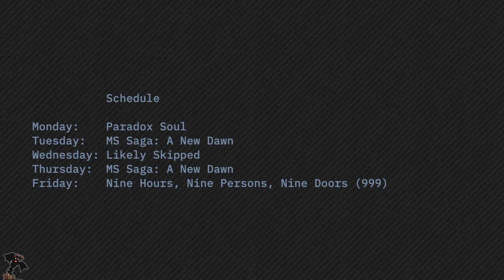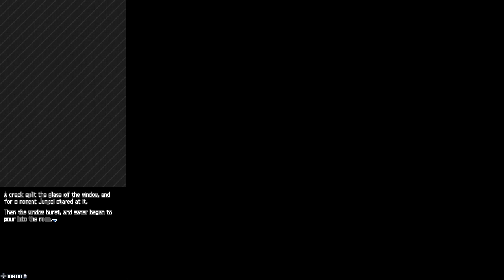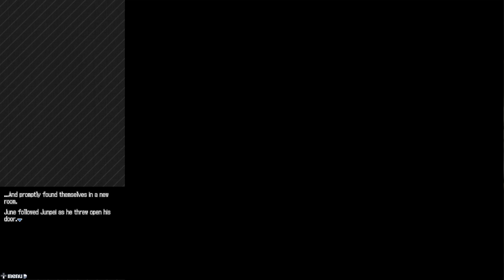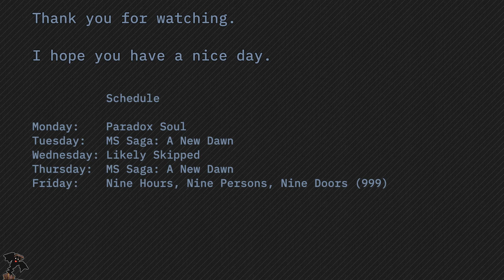999 - 01 - Oh god, my voice